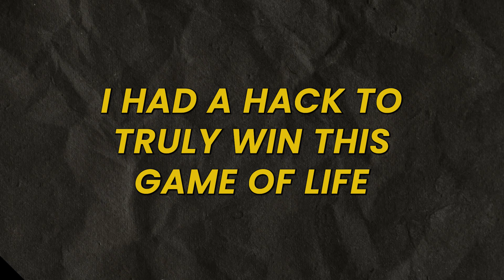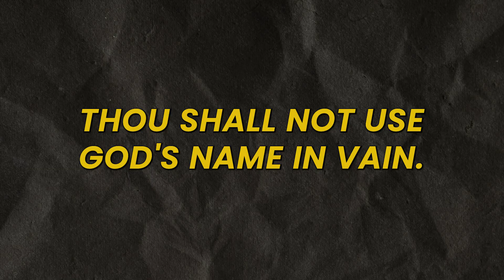The hack to winning in life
Success comes from one thing: focus. Are you caught up in distractions, comparing yourself to others, or are you focused on what truly matters—your own actions and growth?

🌟 Stop Comparing: Social media and outside noise distract you from achieving your true potential. Focus on yourself, not others. 🧠

🌟 Own Your Growth: In your health, spirituality, and business, success comes from controlling what you can, not blaming external factors. 💪

🌟 Affirm Your Power: Your words shape your reality. Stop saying, "I can't," and start saying, "I am capable." Unlock your true potential. 🔑

Ready to step into your greatness? Focus inward, embrace your true calling, and share your gifts with the world. Let's win this game together! Reach out if you're ready to take control of your life and transform.